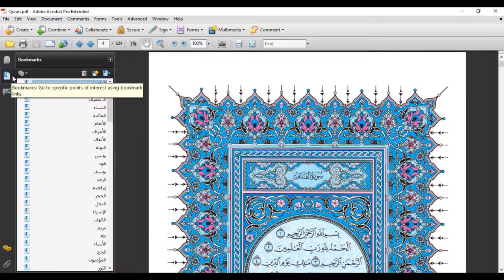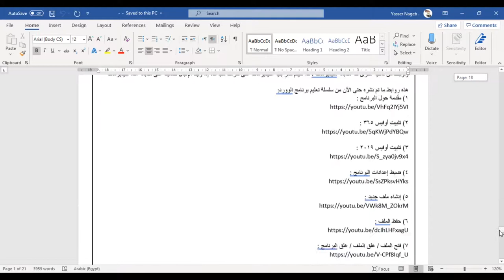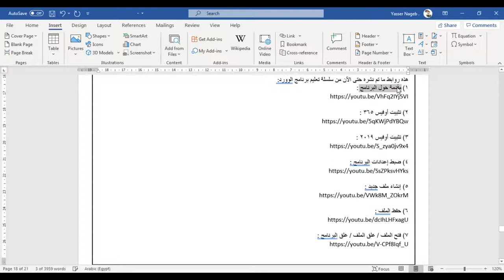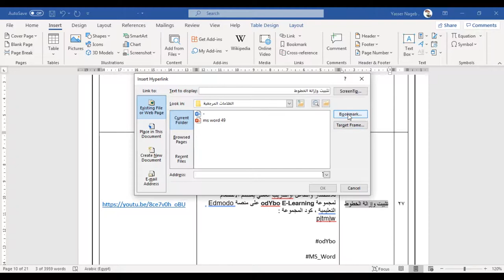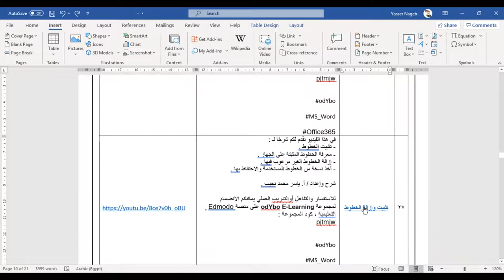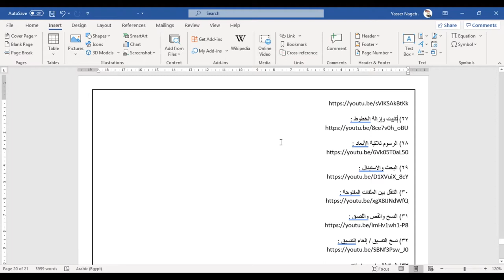MS Word (56) - العلامات المرجعية - Bookmarks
في هذا الفيديو نقدم شرحًا لـ :
- أهمية العلامات المرجعية .
- إضافة العلامة المرجعية .
- إزالة العلامة المرجعية .
- الانتقال لعلامة مرجعية .
- ترتيب العلامات المرجعية .